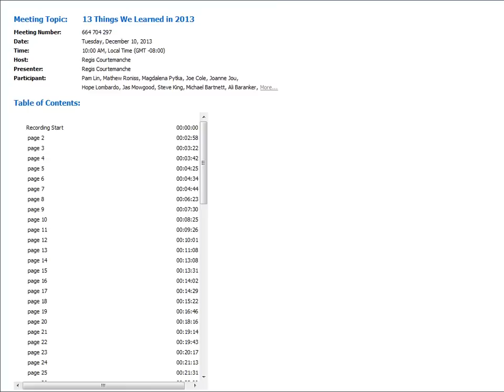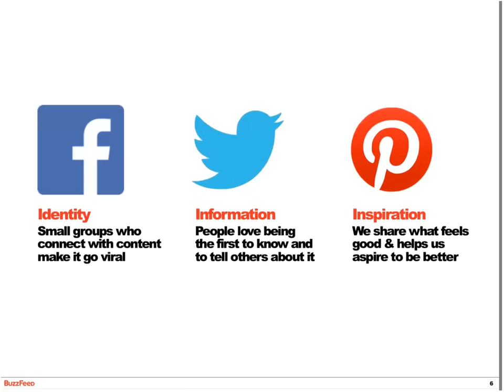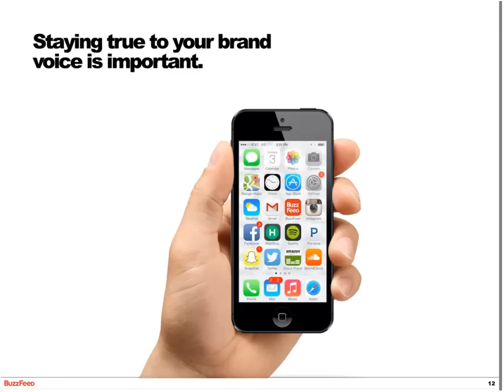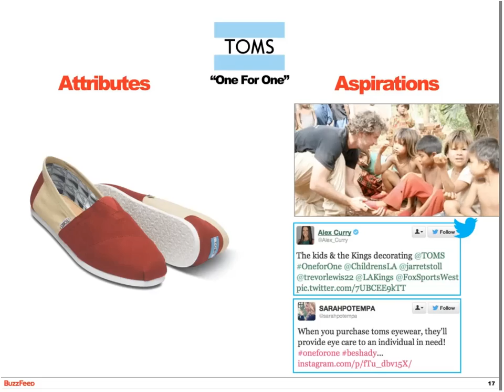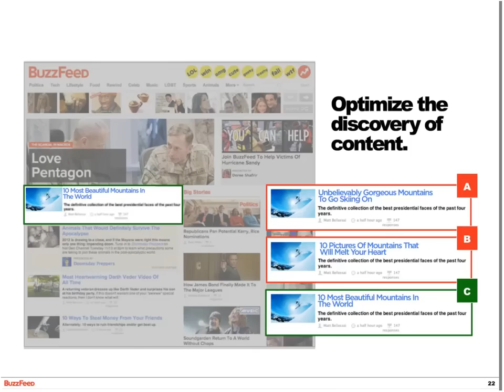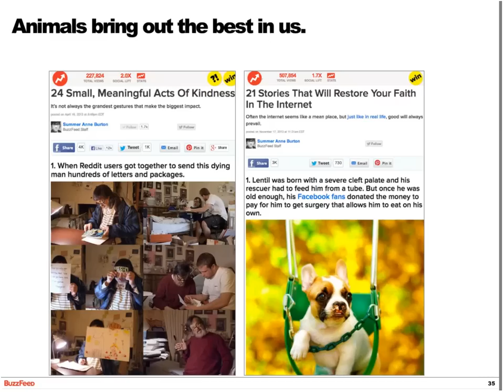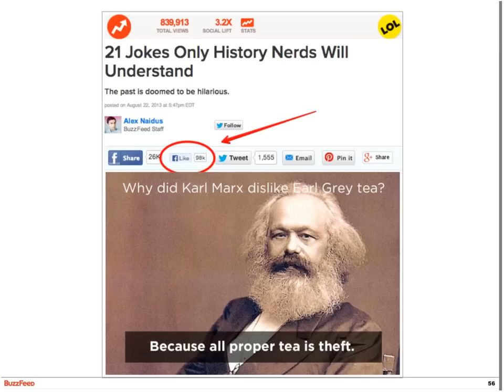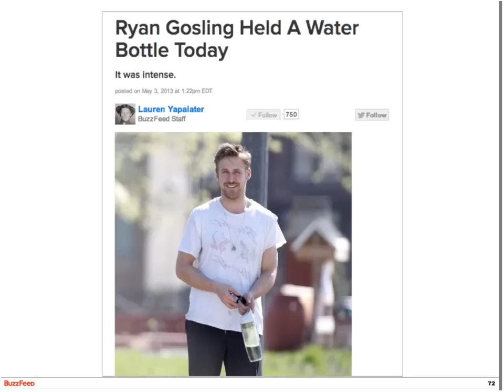BuzzFeed University Presents: 13 Things We Learned in 2013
Join BuzzFeed University as we look back on social advertising, mobile, video and the reinvention of news and entertainment for the social web.